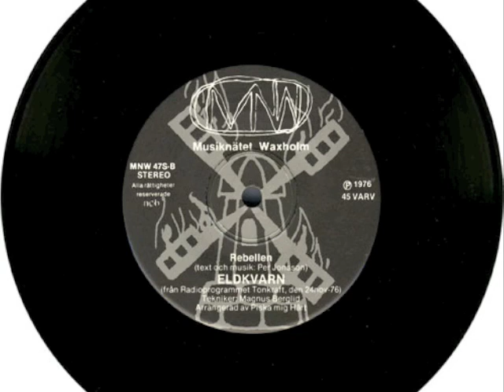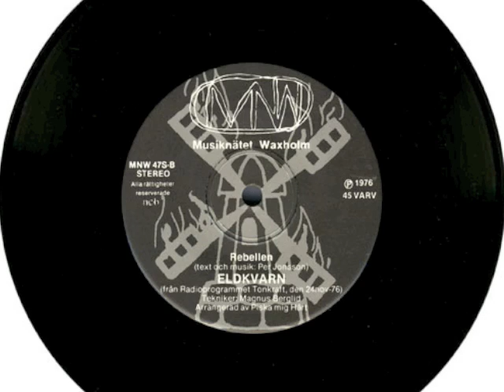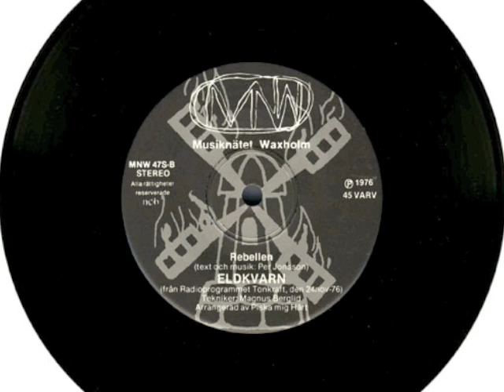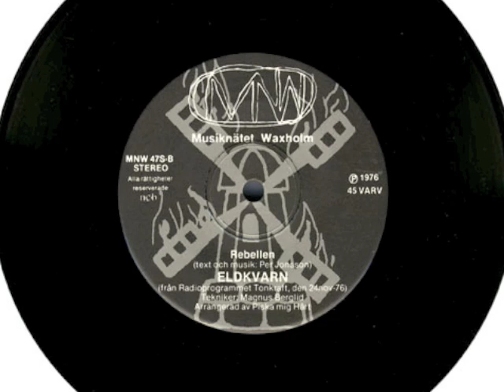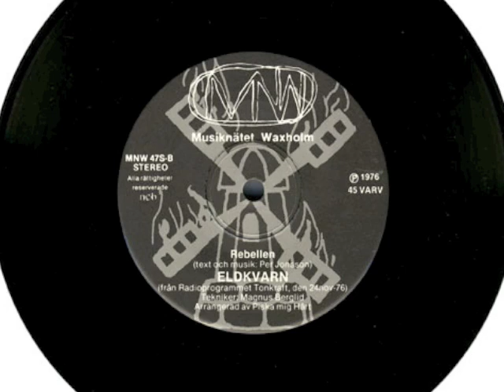Eldkvarn - Rebellen (Svårfunnen B-sida)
Eldkvarns första singels b-sida. Rebellen är tagen från radioprogrammet Tonkraft. Inspelad den 24 November 1976.